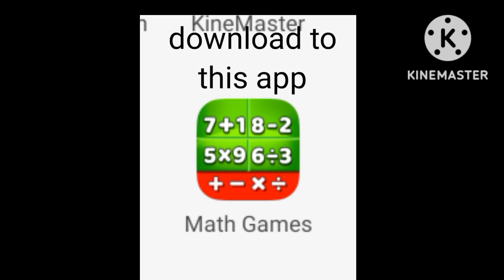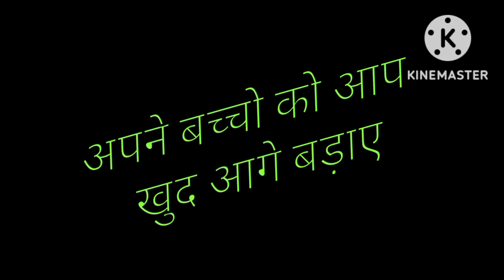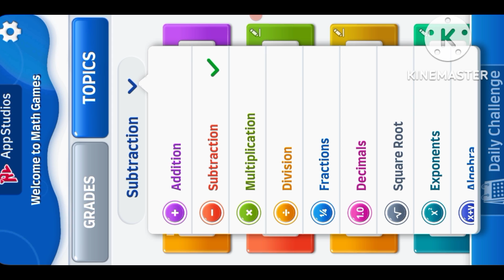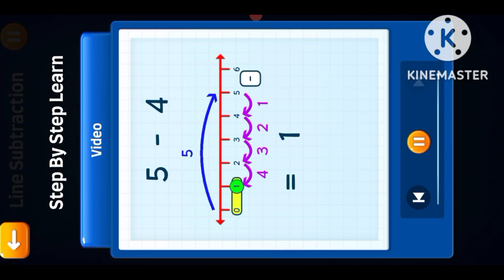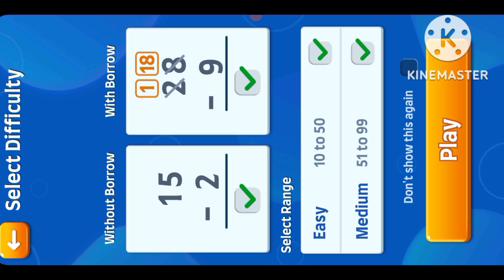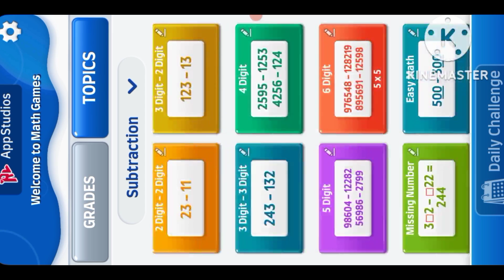tought to your kids substract easily